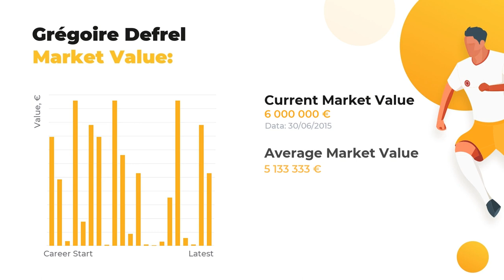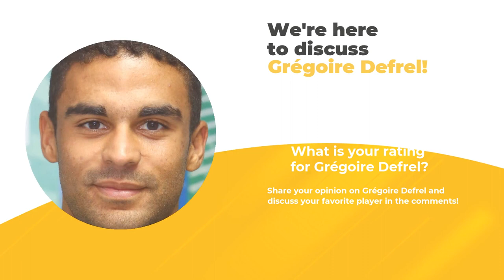Grégoire Defrel Goals & Salary Statistic ⚽ Net Worth, Age, Height and Defrel Football Career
In this video, you’ll discover more Grégoire Defrel-related information than you’ve ever known. Our team of football experts is proud to fill you in on player’s statistics in a big football career, his net worth and Biography.

If you want to uncover everything about Grégoire Defrel, including Best football clubs he’s played in, his Current team or more personal stuff like Salary, Height, Weight, or Age, WorldGoalStats is here to enlighten you! This channel top priority, however, is introducing our subscribers to keep you aware of the ultimate football statistics.

Don’t hesitate to watch our expert analytics if you care about such things as Grégoire Defrel goals and assists statistics or a little bit lesser known facts: whether your favorite player is left or right-footed, what’s his outfitter and his second position. And, indeed, that there’s a list of clubs and national teams Grégoire Defrel has played.

Comprehensive list of Grégoire Defrel skills and dossier:

Name and surname: Grégoire Defrel
Field position: Centre-Forward
Birthday/Age: 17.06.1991 / 28 years old
Height: 179 сm
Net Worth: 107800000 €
Last FC: Sampdoria

Comprehensive list of Grégoire Defrel Clubs activity dossier:

FC Cesena: 110 apps ⚽ 16 goals ⚽ 14 assists
FC Sassuolo: 73 apps ⚽ 23 goals ⚽ 11 assists
FC Parma U19: 47 apps ⚽ 9 goals ⚽ 0 assists
FC Sampdoria: 39 apps ⚽ 12 goals ⚽ 2 assists
FC Foggia: 24 apps ⚽ 4 goals ⚽ 0 assists
FC AS Roma: 20 apps ⚽ 1 goals ⚽ 0 assists
FC AC Parma: 1 apps ⚽ 0 goals ⚽ 0 assists

We bet Grégoire Defrel is not the only player you favor, browse through our channel in search of other football geniuses. Everything that’s you need to know about the football world is brought to you on a silver plate by WorldGoalStats team.

WorldGoalStats Youtube channel does not represent Grégoire Defrel or any football team from the video. Any Grégoire Defrel-related used in this video is available for public use.